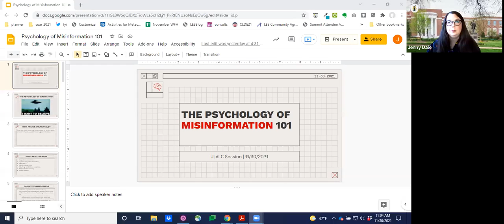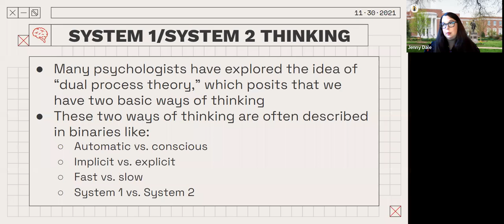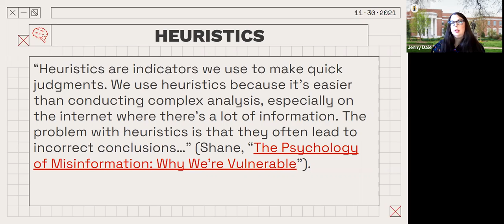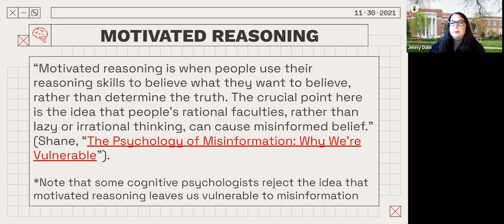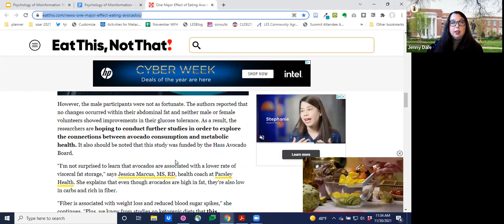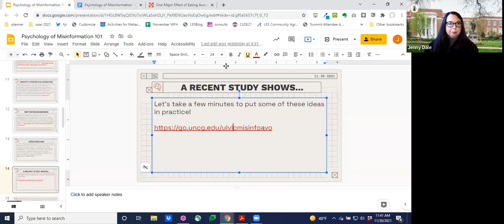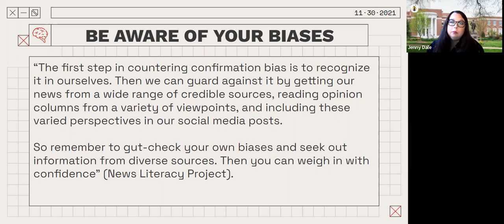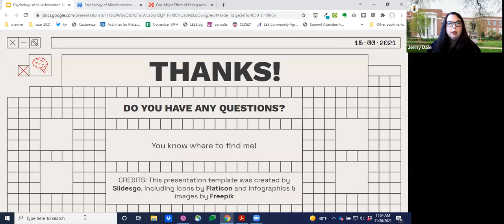UNCG Libraries ULVLC: Psychology of Misinformation 101